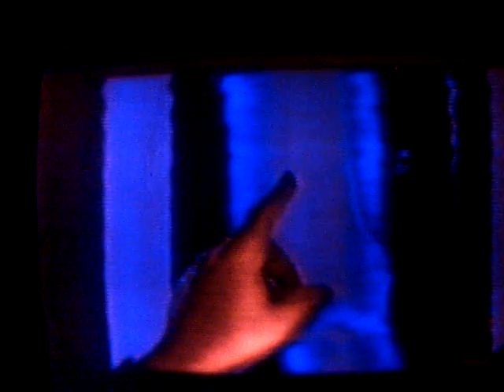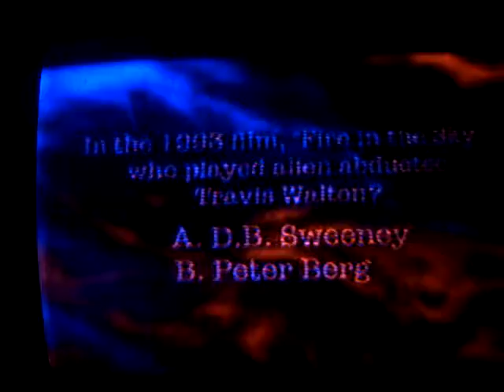(Pt.2) "Professor Weird" Pilot (Dr.Ruehl)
Part 2 of 4 Parts of Dr.Franklin Ruehl's "Professor Weird" Pilot.
May the Power of the Cosmos be with You! YES! YES! YES!